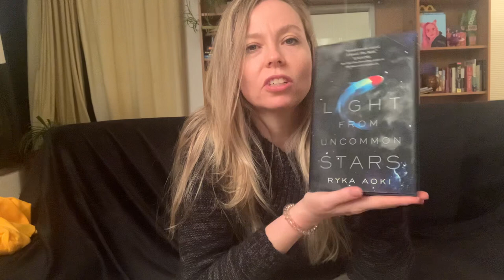Light From Uncommon Stars, Ryka Aoki. Read it now!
A short gushing review of a gorgeous book. She is a poet and a scholar. Read it now!